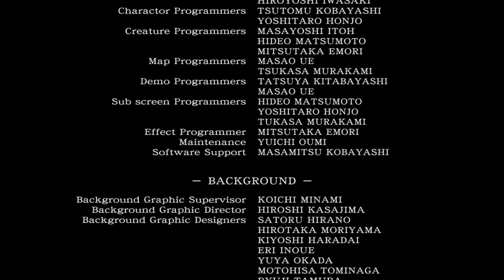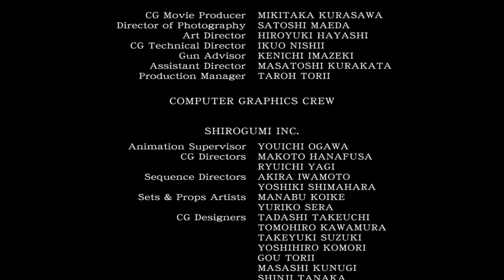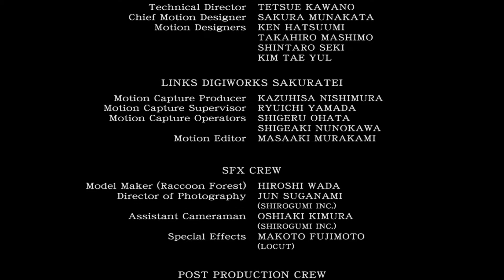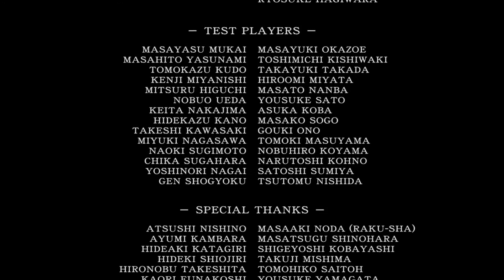Let's Play Resident Evil 0 (Blind) 27 - Der Abschied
Der letzte Boss wird besiegt und danach heißt es für Rebecca und Billy Abschied von einander zu nehmen.

Damit endet dieses Let's Play, ich hoffe es hat euch gefallen. :)